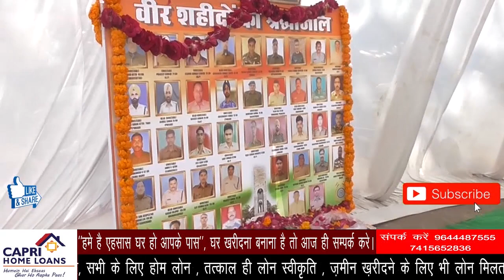पुलवामा की घटना से रीवा भी आक्रोश में ||REWA DARSHAN